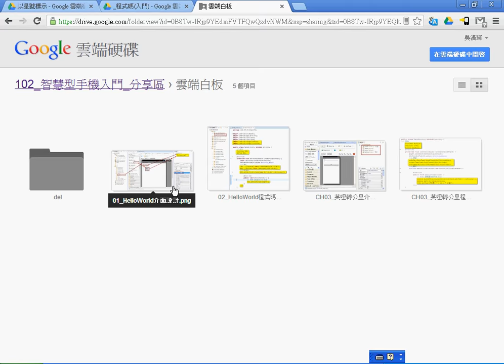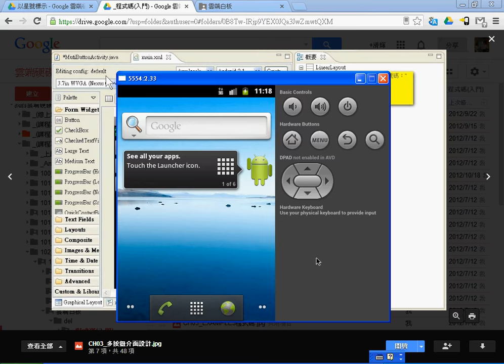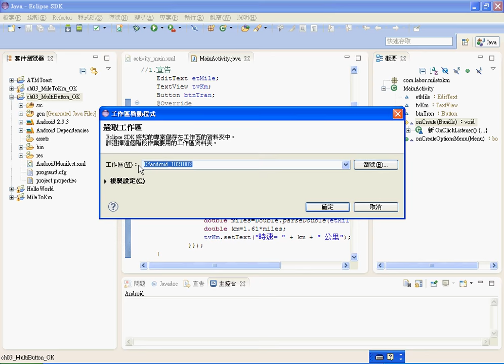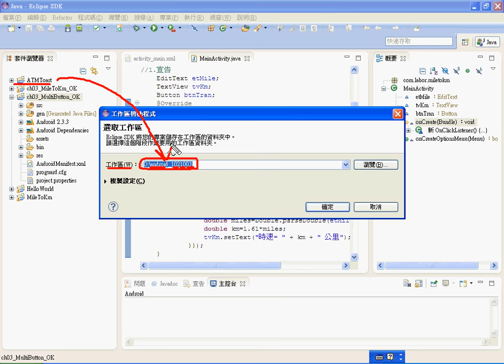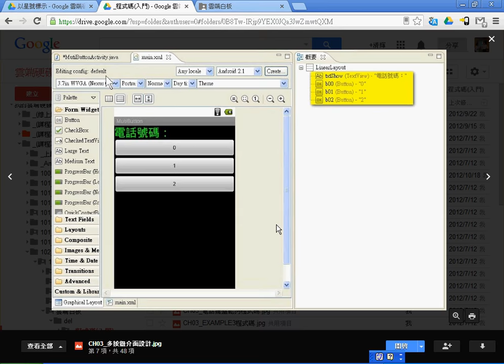01 開發環境準備說明